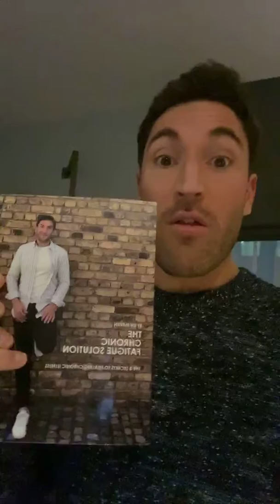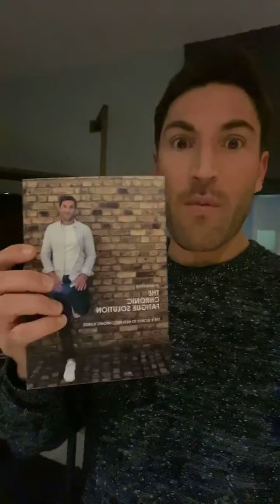Hashtag, 'The Chronic Fatigue Solution'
Post a picture of you reading the book with the hashtag thechronicfatiguesolution on Facebook and/or Instagram for a chance to win a free 21 Day Health Reset.

The winner will be picked at random.

If you haven’t got the book yet then head over

To learn more about this and other health topics, read Ryan's daily articles

to learn more about Ryan Martin's coaching services and teachings.

Ryan Martin is the founder of the REVIVE and creator of the Total Gut Revival Program™ and the Healing Health Paradigm™.

FREE STUFF!

P.S. If you have been struggling with your own health issues and would like to see if or how we could help you then click the link here, fill out the form and Ryan or one of the team will be in touch as soon as possible.